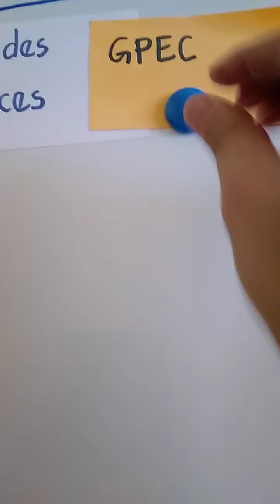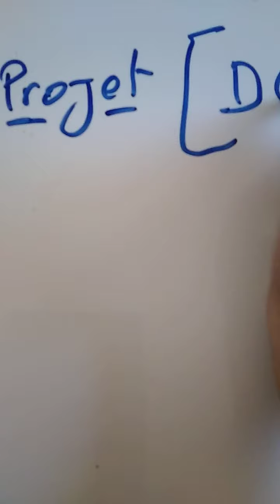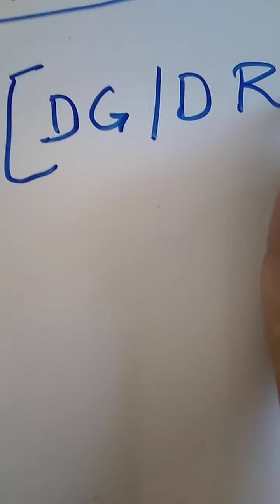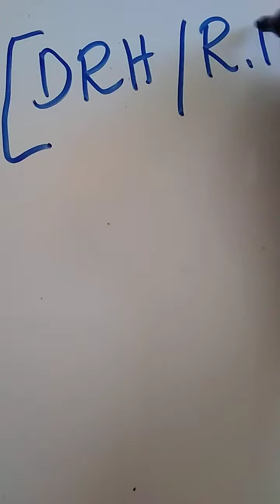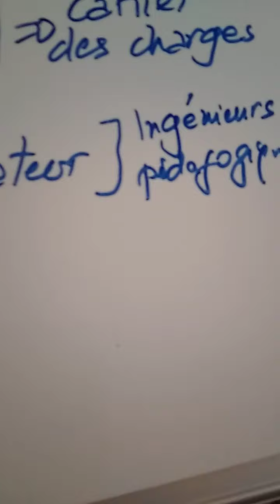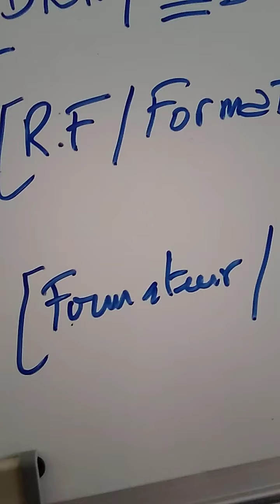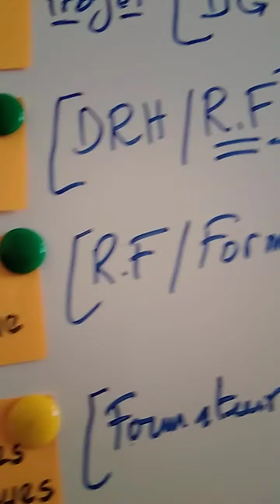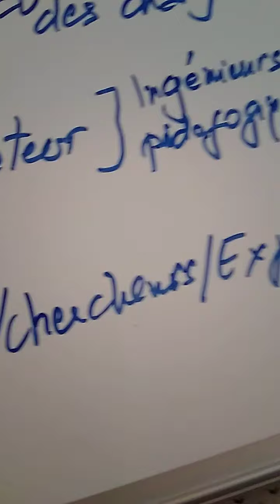2e capsule: les ingénieries en formation.